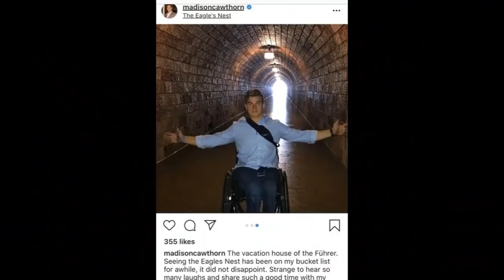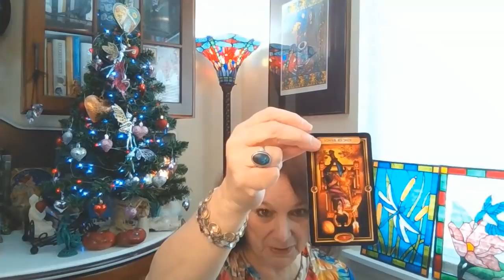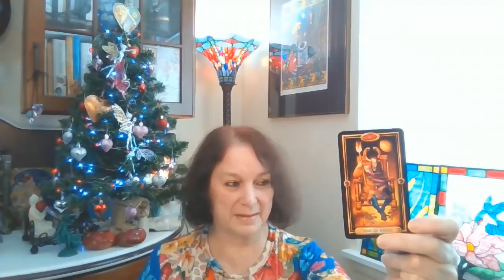Was Madison Cawthorn the reincarnation of Nazi Karl Hanke? (#175 Melissa Free Range Psychic)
Today I am doing a past life study on U.S. Representative Madison Cawthorn  as the possible reincarnation of SS Officer and High Ranking Nazi Karl Hanke.  We also have an oracle card for us by the Whispers of Healing Deck by Angela Hartfield.

I love the community we are building and welcome all of your input. You guys are great! I am available for personal readings, past life, present. I am a also a medium who can help contact those who have passed over and pass over those who are in between. I also love to help you meet your Guardian Angels. Here is my information. You can pay me via my link anytime before hand or by credit card over the phone at the time of your appointment.